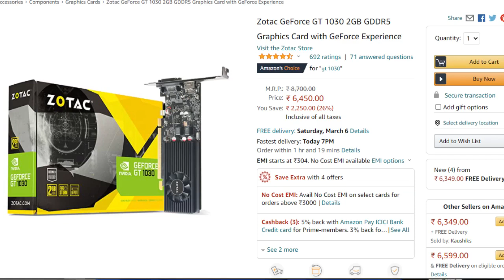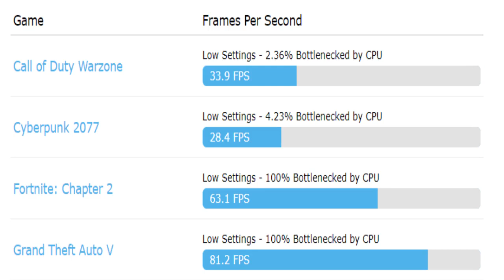Cheapest Gaming pc under 10000 || Cheapest Gaming pc with new parts || Cheapest Streaming pc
in this video - we are going to build a pc under 10000 rupees which can do streaming and gaming with all new parts all links are in description
part - 2 is gonna come with all second hand parts with links and numbers

specification -
i3 3rd 3220 gen - 1800
       8gb =1800
hardisk 500 gb 1300
psu - 500
cabinet quantum - 900
total -9370

Jaat Techs